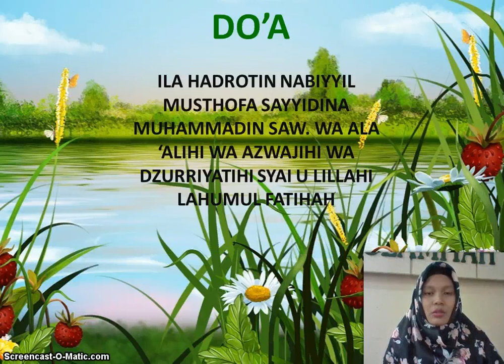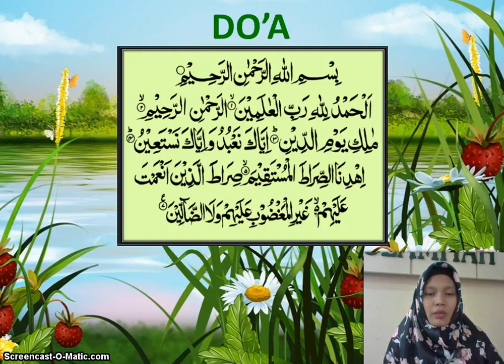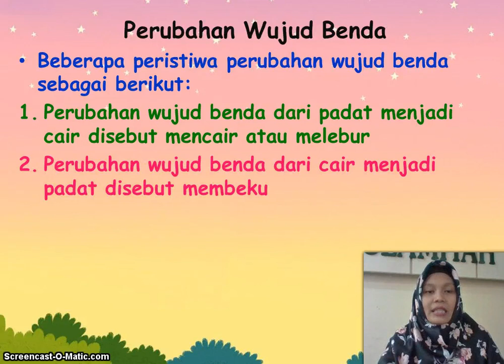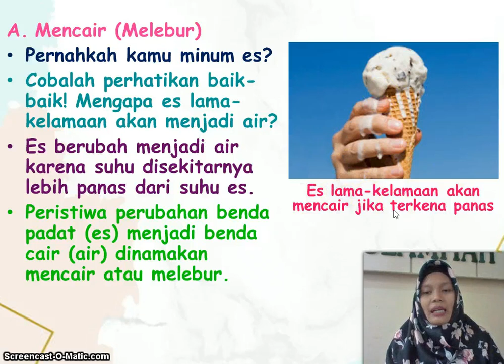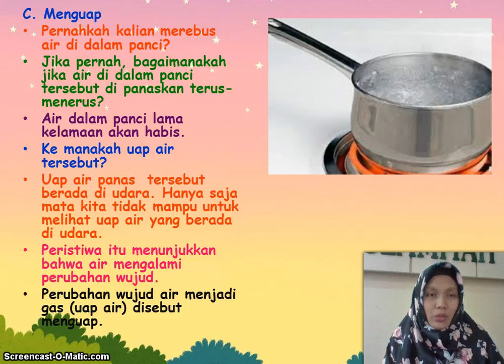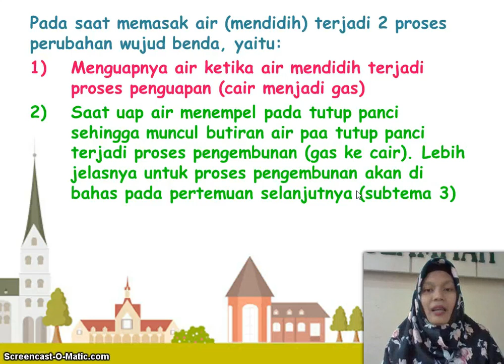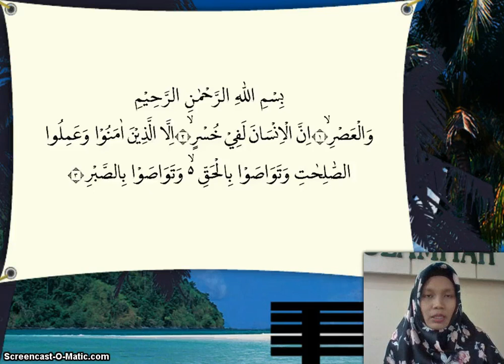BelajarbersamaSUKMA: Kelas 5 MI Islamiyah | Tema 7.2 | Perubahan Wujud Benda